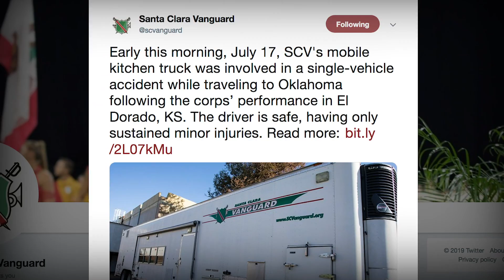Reigning World Champs look ahead to 2019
DCI News Network’s Dan Potter sat down with Santa Clara Vanguard Executive Director, Charles Frost at the DCI Annual Meetings to get an inside scoop on the reigning World Champion corps’ preparations for the upcoming 2019 season.

2018 DCI World Championship CD & Blu-ray now on sale!

Amazon
Vol 1
Vol 2
Vol 3
Vol 4